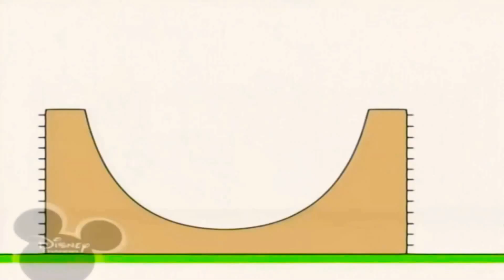6 квітня 2021 р.